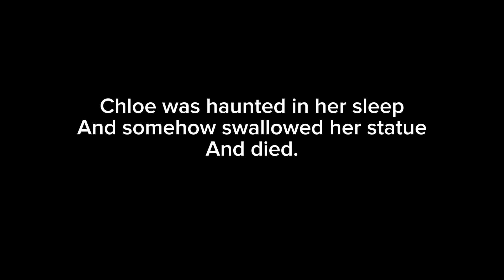TRUE SUPERSTAR HOLLYWOOD LEGENDS (2024) LITTLE ANNIE MOTEL PRODUCTIONS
I’ve always wanted to make a documentary.